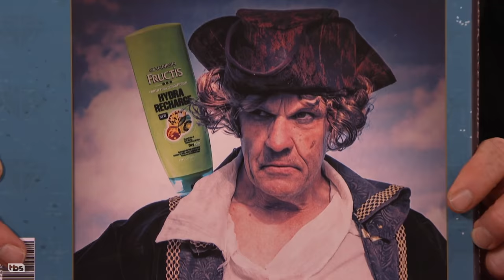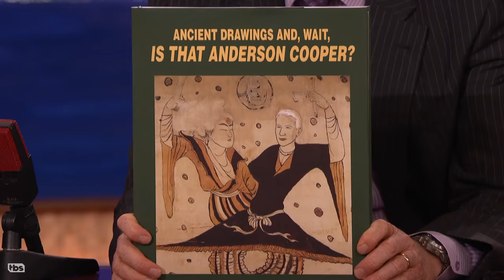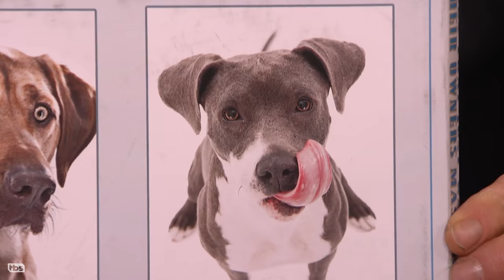"Douche Babies" & More Coffee Table Books That Didn't Sell | CONAN on TBS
For some unfathomable reason, there are plenty of copies of Douche Babies available.

Coffee Table Books That Didn't Sell 09/14/16 | CONAN on TBS